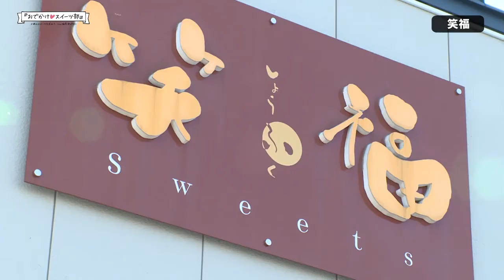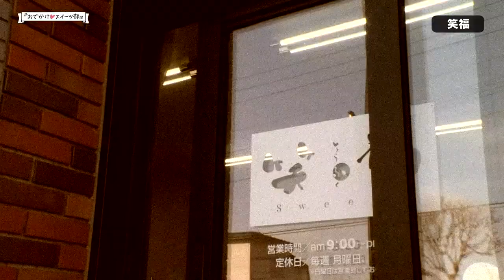Chai6月号 おでかけスイーツ部「笑福」